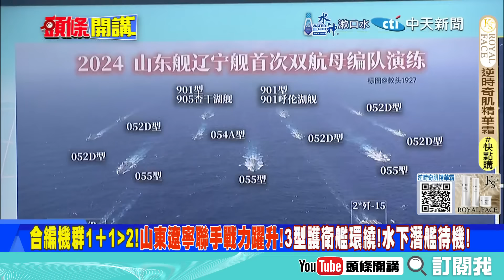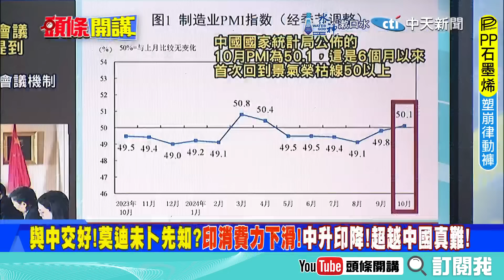中國"挑準時機"航母混編走南海! | 印度是企業的墳場"ㄧ毛別想帶回家"!【頭條開講】專家來開講@頭條開講HeadlinesTalk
【頭條開講 LIVE】北京雙龍出海!雙航母船團中國版大象走路!美軍驚訝這一點!美商家大逃殺!國定搶劫日來了?偷中國技術!莫迪狐狸尾巴露出?20241101完整版‪@頭條開講HeadlinesTalk‬
時事評論員 賴岳謙、退役少將 栗正傑、政大國關中心研究員

請鎖定《頭條開講》YouTube頻道/每週一至週五20:00-22:00